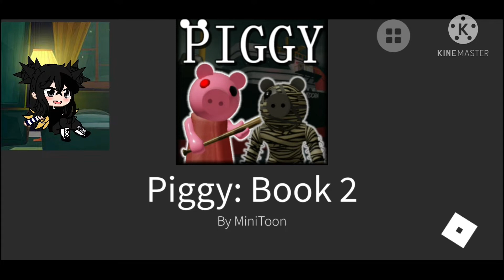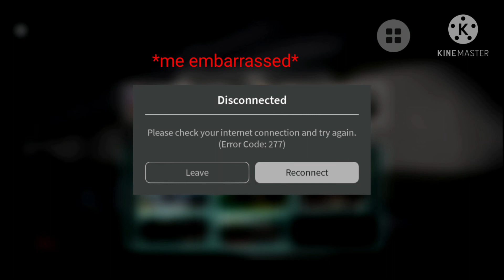me and and brother when piggy book 2 ship came| not a lot of archie❄🦊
the was so long to make I kept pressing the wrong buttons!

app used: gacha club, R.O.B.L.O.X and kindmaster

if you asking why we said that kreekcraft lied, well he said kamoshi was the bot and no offense kreekcraft! Also ❤ you videos kreekcraft!